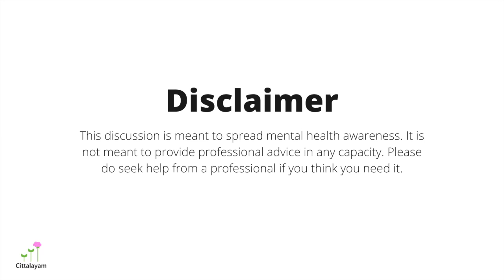Crying in Therapy | Discussion on board | Therapy edition | EP 05 | Cittalayam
▶️ Therapy is our latest topic on the "Discussion on Board" series.

✏️ Share your thoughts with us in the comment section! And, if you want to see a discussion on a different topic, let us know through the comments section as well.

PANEL
► Akshay
► Ilakkiya
► Siya

EDITS
► Krishna

MUSIC
► Longzijun

🌎 About Cittalayam:
Cittalayam is an organization whose objective is to destigmatize mental health around the world, starting with India.